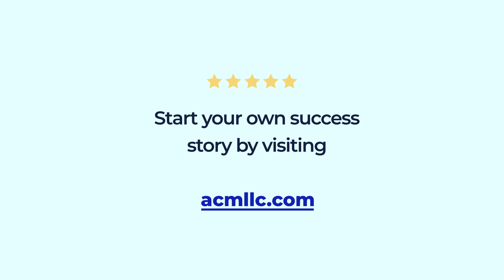Jennifer W. | Jenna Stiltner - Client Success Story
Check out this firsthand account from our client Jennifer to get a feel of the lending experience you can expect when working with our caring, trusted, and experienced team at Atlantic Coast Mortgage.

Shoutout to our Charlottesville VP & Sr. Loan Officer, Jenna Stiltner for providing Jennifer with a 5-star experience!

If you’re thinking about buying a new home, a second home, or refinancing your current home and you’re looking for a Mortgage Lender you can trust and rely on to provide a 5-star experience you'll love – let’s connect and start a conversation today!